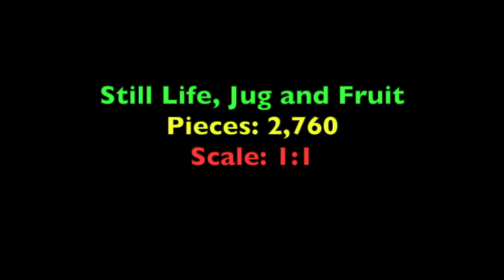LEGO Still Life Jug and Fruit - The Art of the Brick - Nathan Sawaya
LEGO  Paul Cezanne - Still Life Pitcher and Fruit built by Nathan Sawaya was on display at the California Science Center The Art of the Brick exhibit.

Music
I am licensed by Apple, Inc. to use "Sanskirt" which is provided in the iMovie App from Apple, Inc.